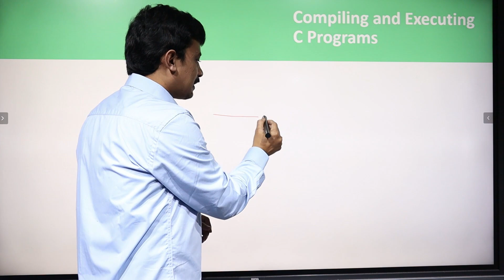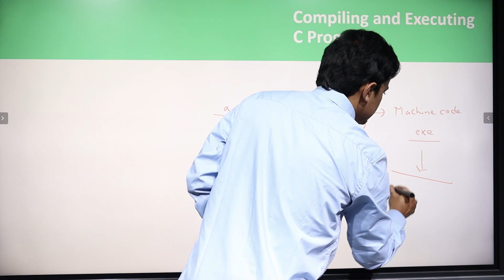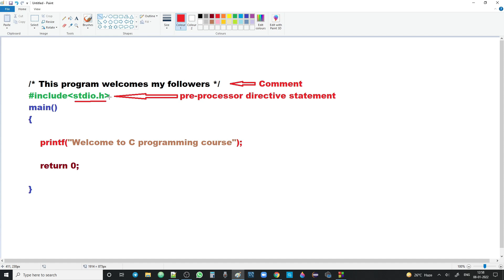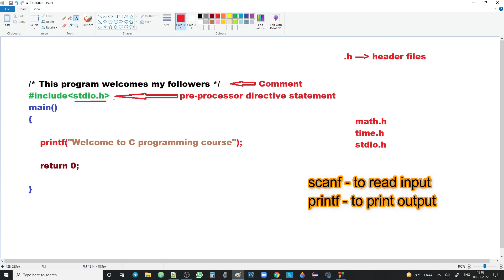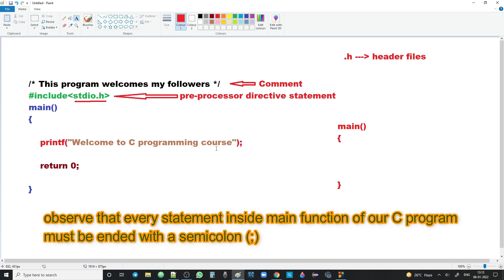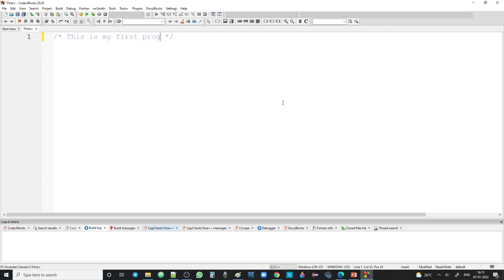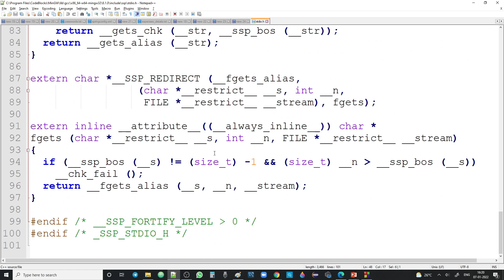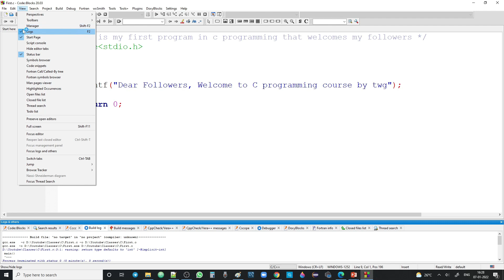compiling and executing c programs in telugu | C full course in telugu part - 2 | teluguwebguru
This video explain s how to compile and execute c programs in telugu